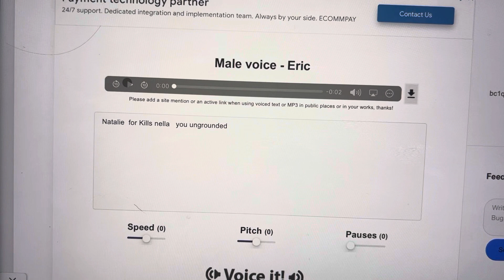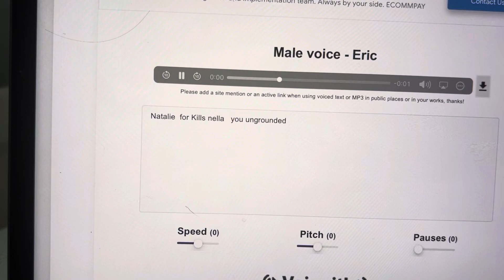Natalie Kills Nella ungrounded by Michael